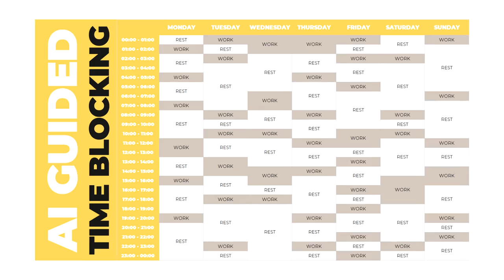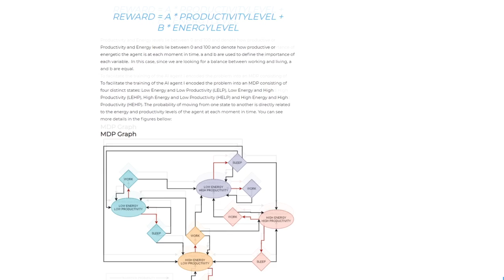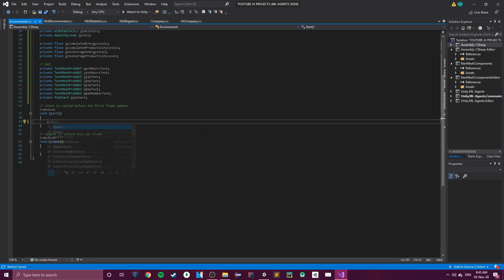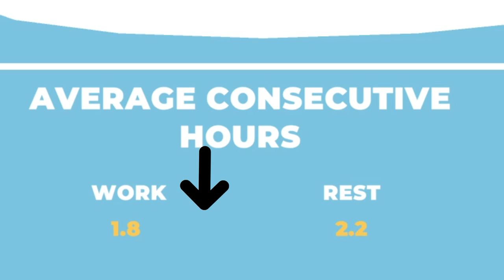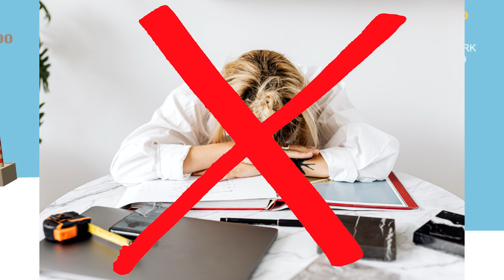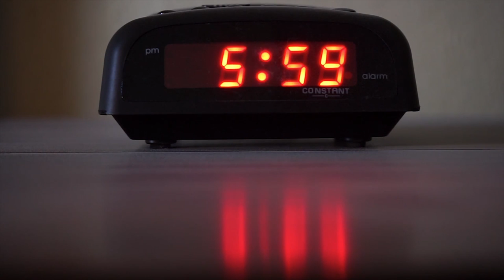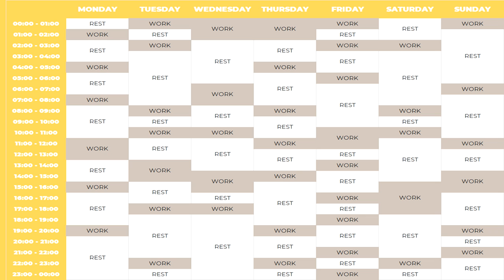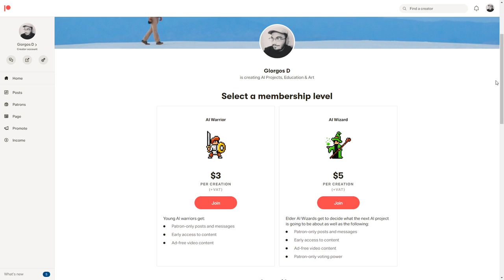AI Learns Optimal Week Schedule for Life Balance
I created an AI to help me figure out: “How to achieve work-life balance”.

In this video I run an AI simulation to answer the following questions:
- How many hours per week should I spend on working and how many on resting?
- How long should my deep work sessions be for maximum productivity?
- How long should my breaks last?
- Can I use this AI to create an optimal schedule for my week? (spoiler alert: YES!)

Artificial Intelligence is fun. On this channel, we train AIs to answer everyday questions and upload the simulations online. The questions come directly from our community, so if you have something that needs answering through Artificial Intelligence entities, then here's the channel to be :)

P.S. This is also an investment for when our future AI overlords take over.

~ Giorgos Demosthenous

Stock Video Credits:
Stef and cottonbro from Pexels